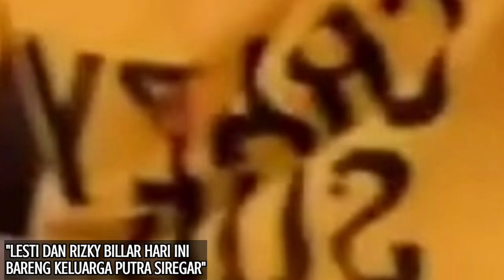LESTI KECEPLOSAN PROJECT BARU LESLAR BARENG PUTRA SIREGAR DIBULAN SUCI RAMADHAN